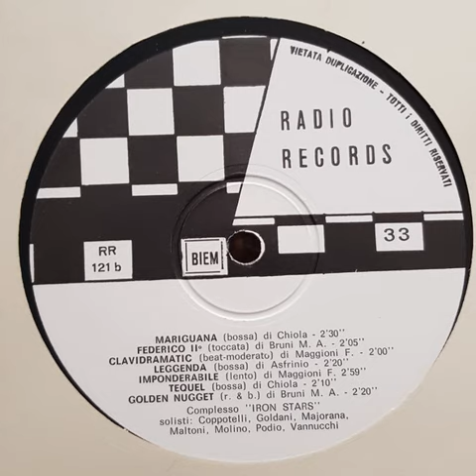Maria Augusta Bruni – Federico II° (Toccata)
Il Complesso Iron Stars Presenta LP (1969)